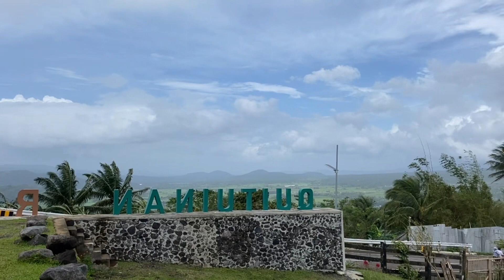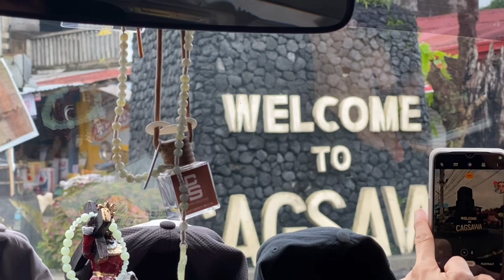Trip to Bicol my Hometown @tarabelle3492 albayphilippines 2023